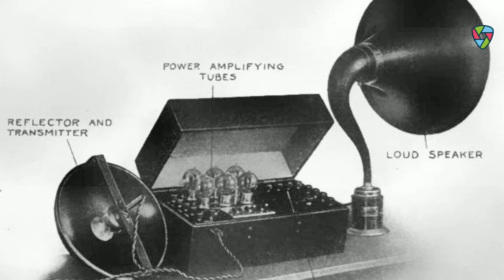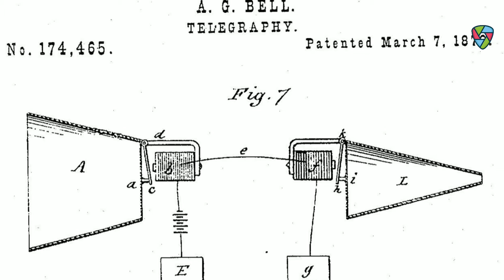Inventions #49 | Loudest Speaker In The World | [ Hindi ] by Homestead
नमस्कार Ladies And Gentlemen Invention Ke is Video Mein Meine Aapse Invention of Speaker Ke Bare Me Batane Ki Kuashis Ki He Mujhe Umeed Hai Ki Yeh Video Aapko Pasand Aayegi

About :- ✌🏻
Sunday 🤗